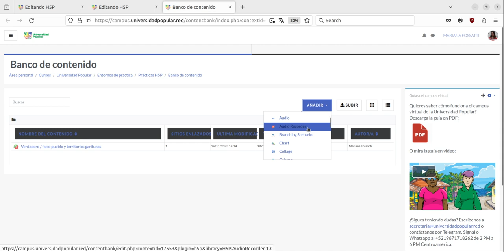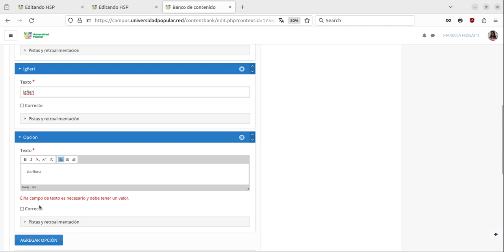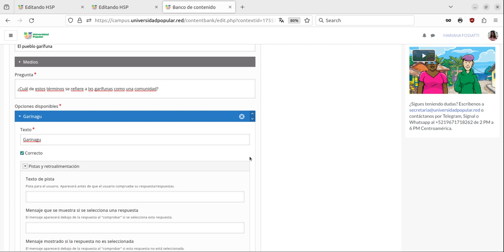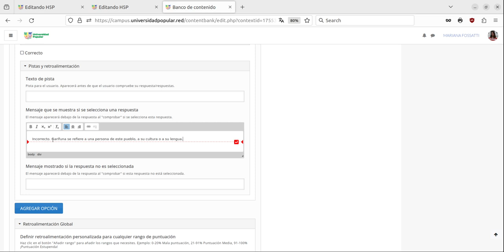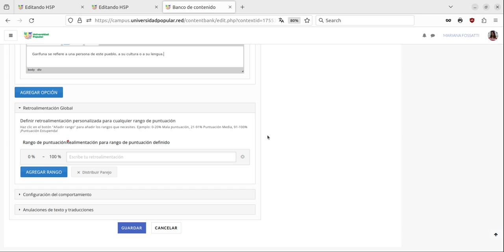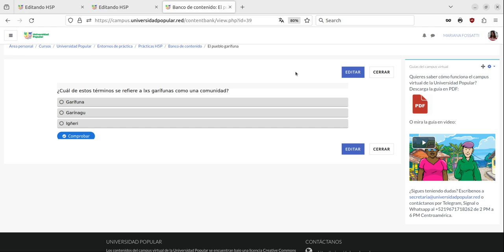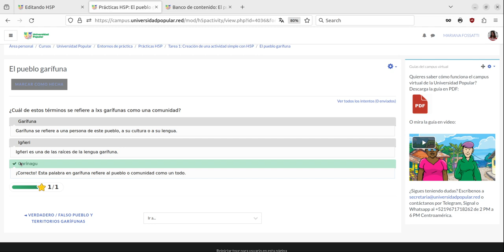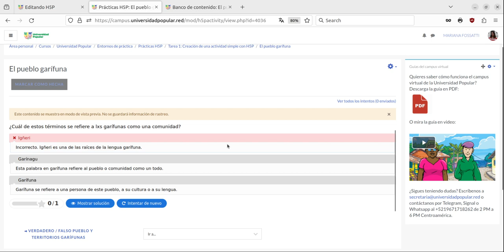H5P - Múltiple opción